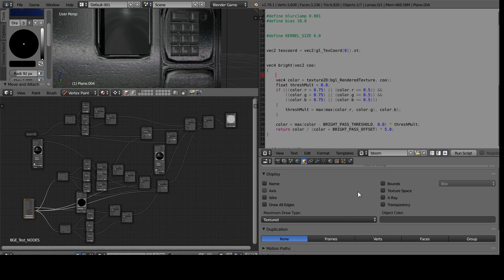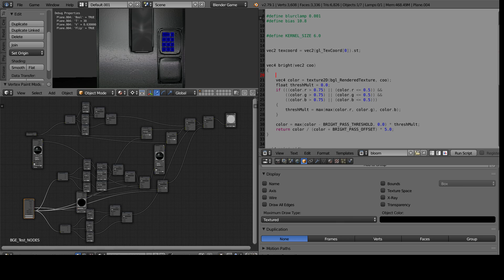Atlas_Start_VertexColorBloom_and_Object_color